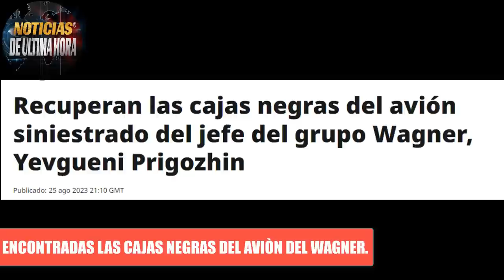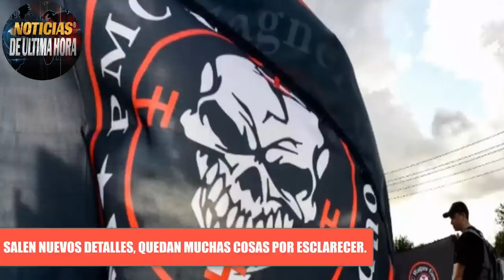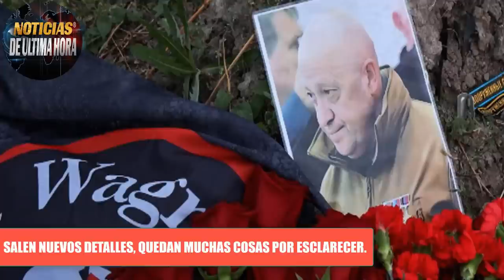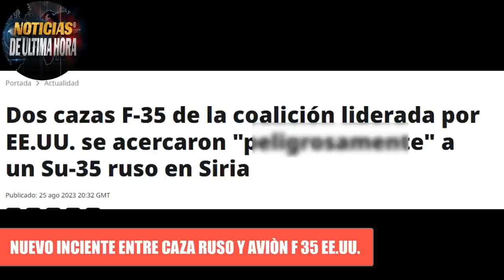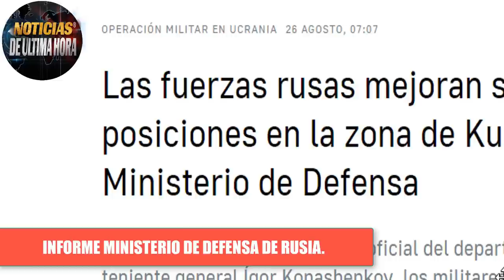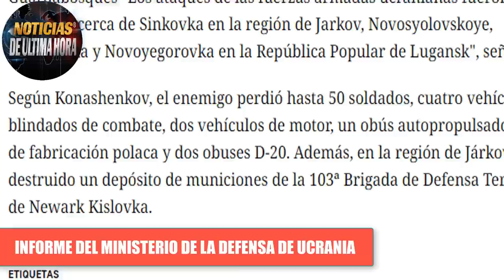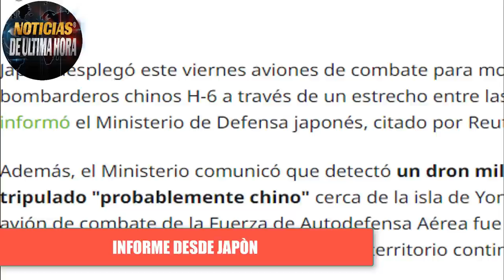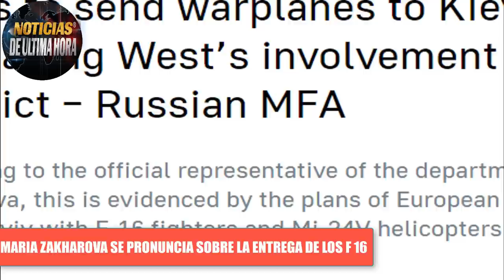🚨LO ÙLTIMO IMPRESIONANTE Detalle Salen a la vista F 35 casi Colisiona Avances Guerra ucrania Rusia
🚨Noticias de ùltima hora 27 de agosto de 2023.

✅Atención ya fueron recuperadas las cajas negras del avión siniestrado donde iba el jefe del grupo paramilitar WAGNER y en donde perecieron 10 personas, según los organismo se adelantan las investigaciones, salen a luz detalles que impresionan sobre este suceso.

✅ Nuevo informe del ministerio de la defensa de Rusia y ucrania

✅Maria zakharova se pronuncia sobre la entrega de los f 16 de paises bajos para ucrania.

✅el terror de los drones fue desplegado en las fronteras por el ejercito de rusia .

noticias de ultimo minuto rusia ucrania hoy 27 de agosto de 2023
news usa 27 de agosto de 2023
crisis rusia ucrania 27 de agosto de 2023
noticias otan jens stoltemberg  27 de agosto de 2023
noticias ejercito rusia  27 de agosto de 2023
flota rusa del mar negro 27 de agosto de 2023
ministerio de defensa de rusia  27 de agosto de 2023
ministerio de defensa de ucrania  v 27 de agosto de 2023
noticias belgorod 27 de agosto de 2023
noticias rusia ucrania hoy 27 de agosto de 2023
igor konashenkov hoy 27 de agosto de 2023
noticiero telemundo internacional  27 de agosto de 2023
noticias moscu drones crimea 27 de agosto de 2023
noticias ultima hora rusia ucrania 27 de agosto de 2023
noticias cancilleria de exteriores de rusia27 de agosto de 2023
ultimas hora putin zelenski 27 de agosto de 2023
ultima hora cajas negras grupo wagner
noticias ejercito rusia kupianks 27 de agosto de 2023
noticias valery gerasimov v27 de agosto de 2023
noticias sanciones rusia ue 27 de agosto de 2023
noticias otan taiwan
noticias accidente grupo wagner tver russia
investigacion cajas negras comite russia
noticias de ultimo momento
que esta pasando en rusia hoy 27 de agosto de 2023
que esta pasando en ucrania hoy 27 de agosto de 2023
que esta pasando en moscu hoy 27 de agosto de 2023
que esta pasando en niger
que esta pasnado en siria hoy 27 de agosto de 2023
noticias jhon kirby  27 de agosto de 2023
noticias cazas rusia f 35 siria   27 de agosto de 2023
noticias de fuerzas aero espaciales de rusia hoy 27 de agosto de 2023
noticias fuerzas aerro espaciales de ucrania hoy  27 de agosto de 2023
noticias dimitry peskov  27 de agosto de 2023
noticias l ituania polonia paises bajos maria zakharova
noticias efe 27 de agosto de 2023
noticias ap  27 de agosto de 2023
noticias cnn 27 de agosto de 2023
noticias miami 27 de agosto de 2023
noticiero mundial hoy 27 de agosto de 2023
noticias dimitry utkin hoy  27 de agosto de 2023
noticias general surovickyn hoy 27 de agosto de 2023
news united state 27 de agosto de 2023
news russia ukraine 27 de agosto de 2023
noticias buques de guerra rusia mar negro
noticias tass 27 de agosto de 2023
noticias militares rusia ucrania 27 de agosto de 2023
rusia laser perevest desplegado a la frontera ucraniana
noticias otan eeuu mar de china meridional
news world today 27 august 2023
noticias ue  27 de agosto de 2023
noticias zelesnki hoy 27 de agosto de 2023
noticias donald trump 27 de agosto de 2023
noticias brics 27 de agosto de 2023
noticias submarino Belgorod mar negro  27 de agosto de 2023
noticias evyengny prygozinme 27 de agosto de 2023
noticias china wagn yi 27 de agosto de 2023
noticias joe biden27 de agosto de 2023
noticias ee.uu. 27 de agosto de 2023
news putin today 27 de agosto de 2023
noticias de Colombia  27 de agosto de 2023
noticias reino unido 27 de agosto de 2023
noticias italia 27 de agosto de 2023
noticias rt español27 de agosto de 2023
noticias ejercicios militares eeuu mar de china meridional
noticias mar baltico aviones otan 27 de agosto de 2023
noticias f 35 vs cazas russia en siria 27 de agosto de 2023
noticias avances russia 27 de agosto de 2023
noticias de ultimo minuto putin hoy 27 de agosto de 2023
ultimas noticias mundiales hoy 27 de agosto de 2023